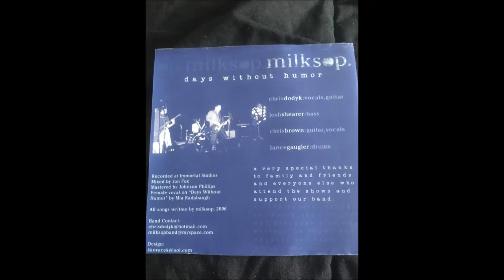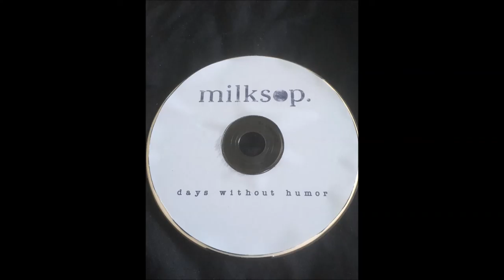milksop somewhere, someday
2006 Immortal Productions